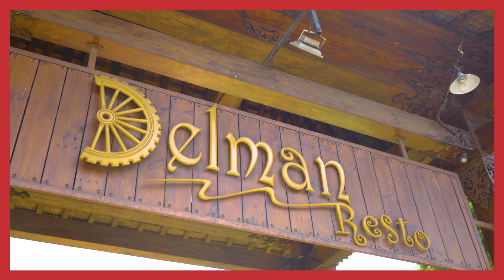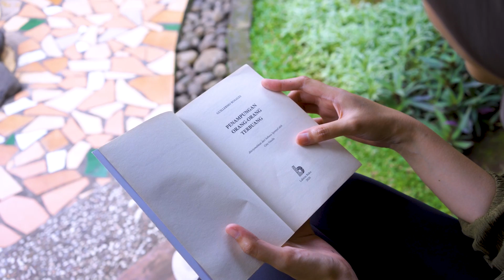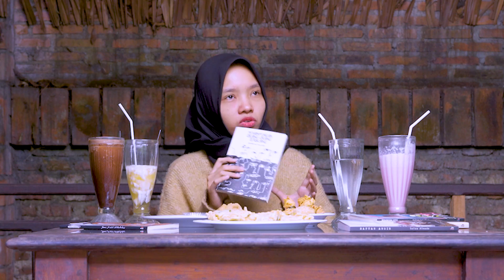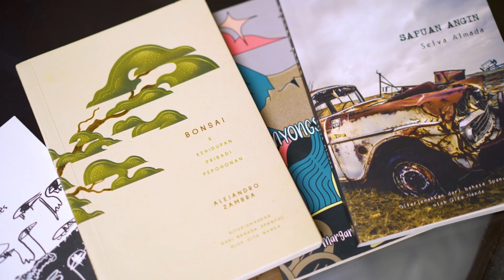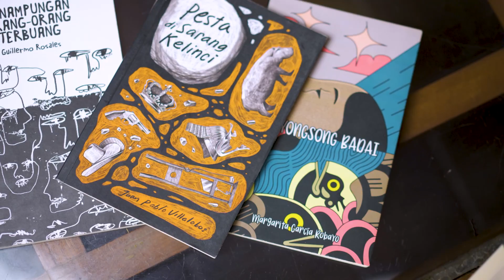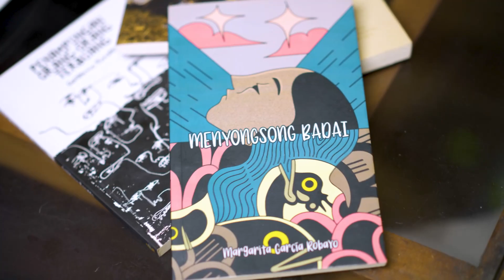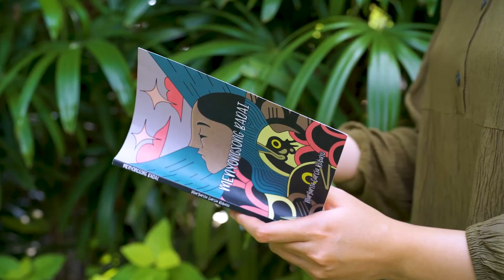Awalnya Iseng, Pasutri Ini Mendirikan Penerbitan Karya Terjemahan Amerika Latin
Mendirikan Penerbitan bukan tujuan utama Kak Gita dan Kak Irman, mereka mengawali Labirin Buku dari kegiatan berbagi bacaan gratis kepada teman-teman kampusnya. Bacaan gratis yang mereka sebut zine berisi kutipan karya dan profil singkat dari penulis asing favorit mereka, yang terbit 2 minggu sekali.

Zine itu dinamai Labirin karena Gita dan Irman saat itu sedang jatuh cinta dengan karya Jorge Luis Borges yang berjudul Labirin Impian.

Di tengah perjalanan, zine tersebut tidak bisa terus terbit karena keterbatasan dana, Kak Gita dan Kak Irman memutuskan menjual buku-buku koleksi pribadinya demi keberlanjutan Labirin Zine. Makin dijalani, kegiatan berjualan makin dinikmati oleh mereka. Hingga akhirnya, untuk meneruskan semangat berbagi bacaan, Kak Gita dan Kak Irman naik tingkat dari berbagi zine ke berbagi buku melalui keputusan mereka untuk mendirikan Penerbit Labirin Buku.

Simak perbincangan kami hingga akhir, semoga kamu mendapat banyak inspirasi dari cerita yang Labirin Buku bagikan kepada Penerbit Haru

Tim produksi
Host:

Lokasi:
Delman Resto
Jl. Simongan No.22A, Ngemplak Simongan, Kec. Semarang Barat, Kota Semarang, Jawa Tengah